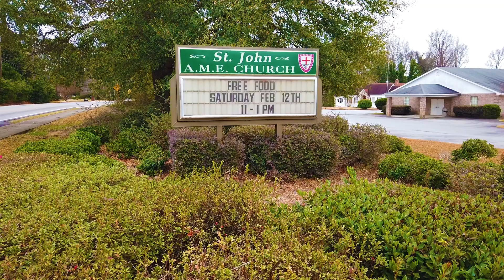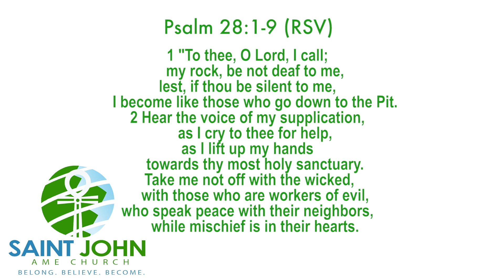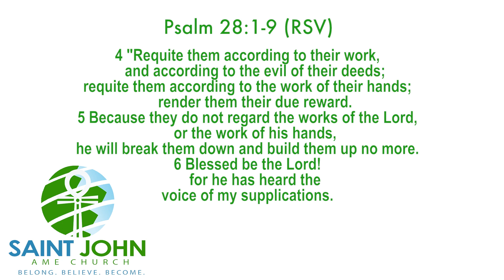New Year's Eve Virtual Church on 12/31/22!!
Join Rev. Dr. Richard Allen Washington for St. John AME's "New Year's Eve Virtual Church."